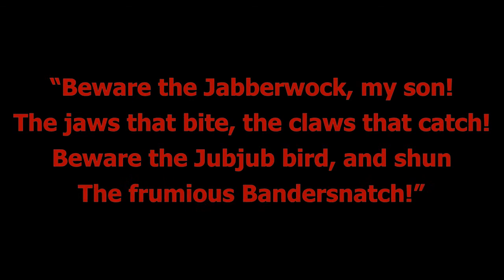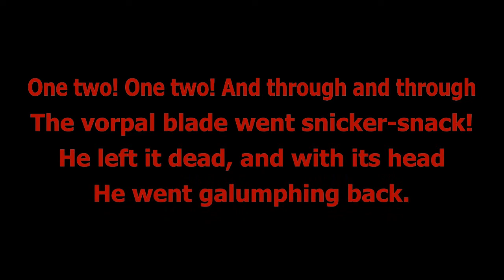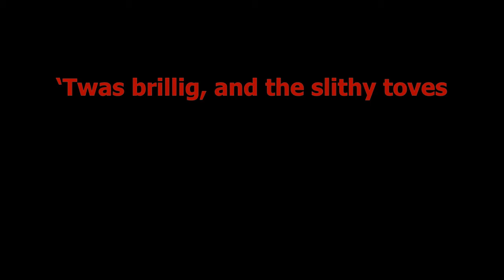Jabberwocky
By Lewis Carroll
Read by Tao Bot 5000
Frabjous Rascal Productions